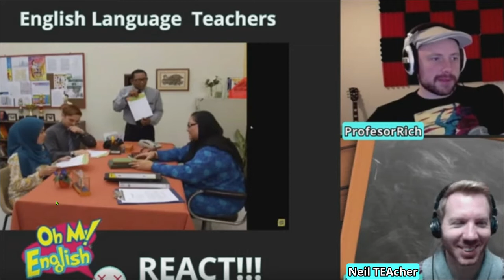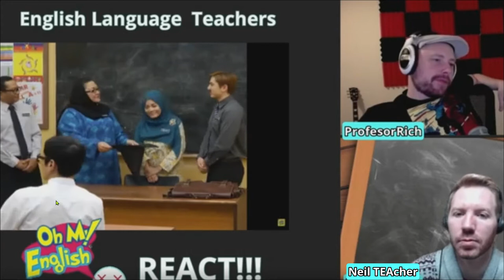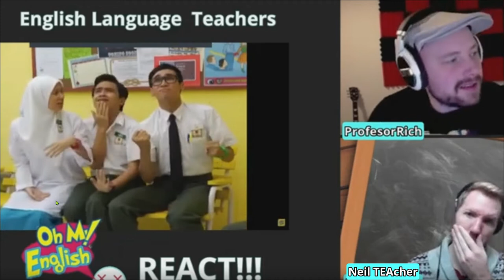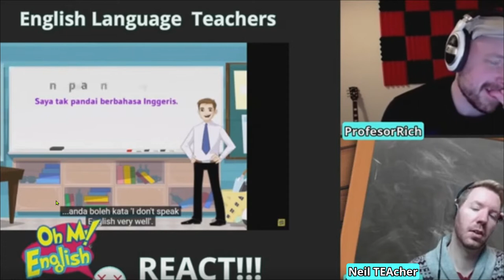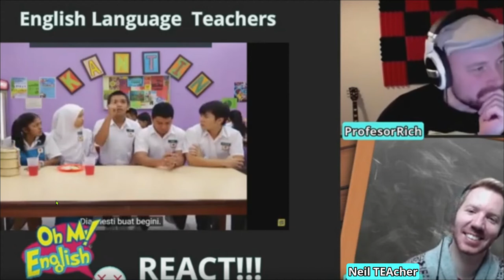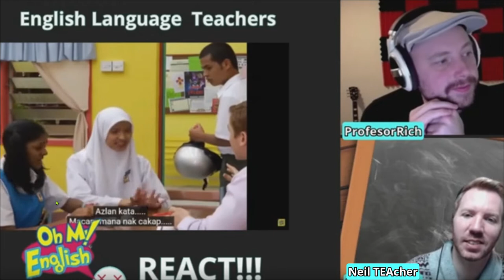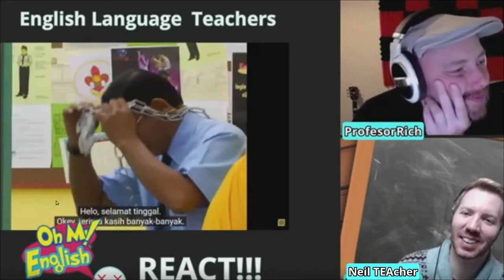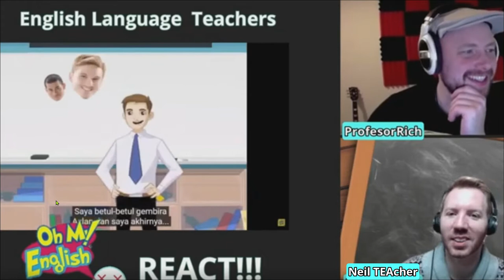Oh My English! OME Classroom Observation - Teachers React!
Language Teachers react to 'Oh My English!', a Malaysian educational comedy series based on the English sitcom 'Mind Your Language'. We give our expert opinions on the teaching in the OME! classroom scenes in the Oh My English TV show on Astro TVIQ.

Video Chapters:
Introduction: 0:00
Oh My English! Teaching Scene Break Down: 2:25
Oh My English! Teaching Scene  Reaction & Analysis: 23:08